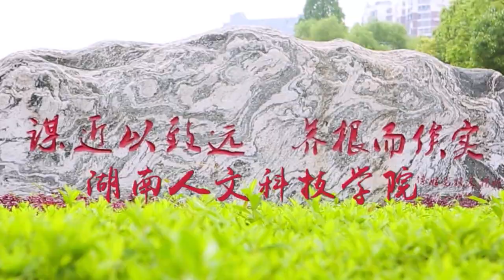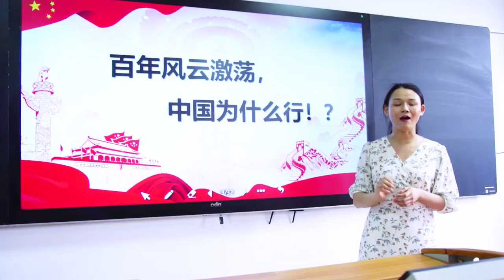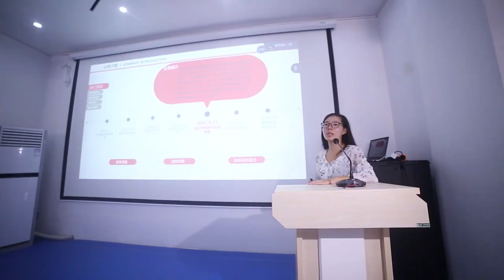湖南人文科技学院：我的祖国︱Hunan University of Humanities, Science and Technology, China